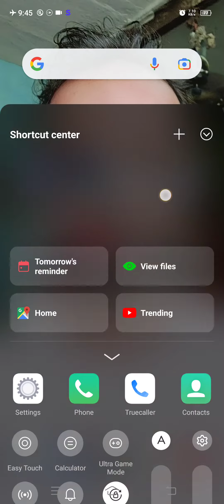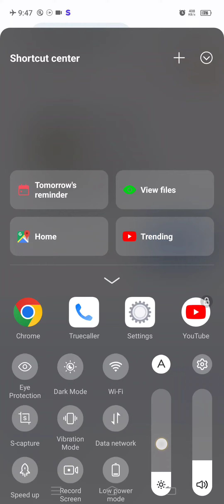Airplane Mode Me Internet Kaise Chalaye 🤗 Use Internet In Flight mode 2023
TECH WALE GURUJI CHANNEL HANDALE

MY MIC

Deal of the day: GRENARO Wireless Microphone with Digital Display Charging Case, Noise Cancellation Lapel Wireless Mic for Youtubers, Video Recording, Facebook, Live Stream, Compatible for Type-C Android & iPhone (Not Include Micro USB Port) (Dual Channel Universal Version)

My Best Crypto App

Real Name - Rohit
From - Bhiwani Haryana [ India ]